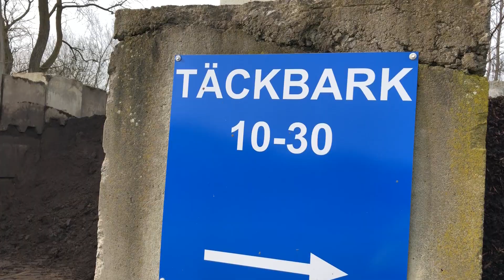Täckbark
Täckbark används för att minska ogräs i rabatter och som ett bra skydd mot vinterkyla. Dessutom används täckbark av estetiska skäl då planteringar med täckbark ser välskötta ut.

Täckbarken håller i cirka fem år, och behöver efter det förnyas. För att optimera skyddet mot ogräs och avdunstning så rekommenderas det ett lager på minst 10 cm.